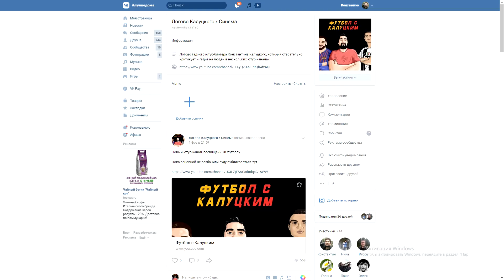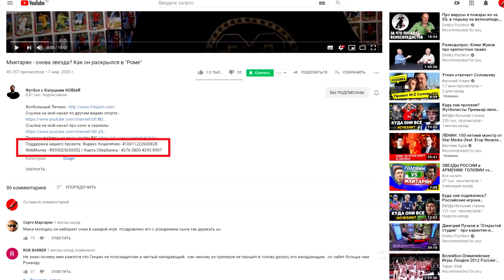ЦСКА подписал Карраскаля! Как он будет играть?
Капперское бюро "Bestcapper"

Опыт в беттинге с 1999 года!
Постоянным клиентам имеется опция послеоплаты!